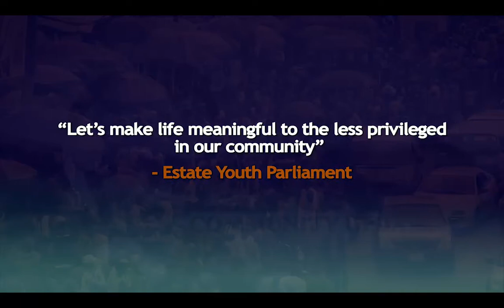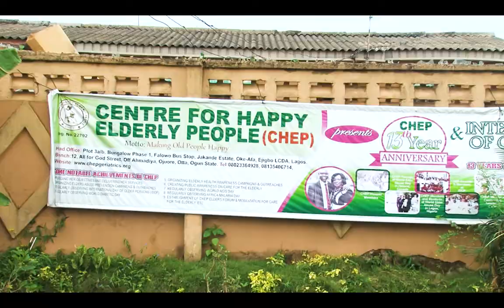Lagos Community Updates | EP 78 | ESTATE YOUTH PARLIAMENT | COMMUNITY OUTREACH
The development of every community depends on what the people and individuals contribute to make lives better. The number of lives touched either by the dint of donation or charity not only spread light to the most needy but also enlightens souls in the process.